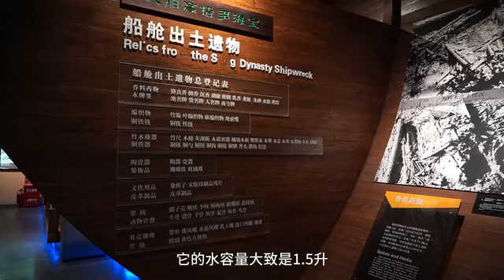这个700年前的“海丝舶来品” 帮了船员大忙